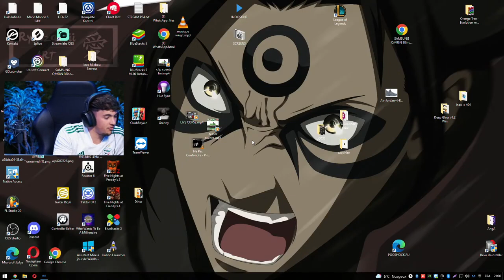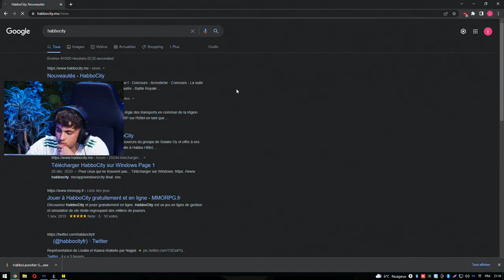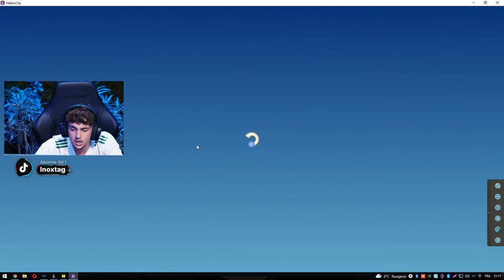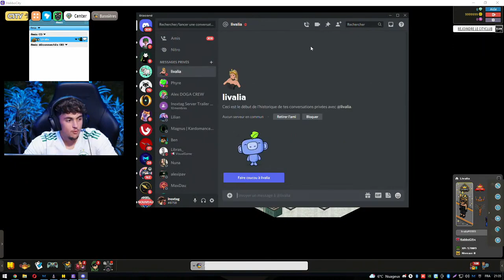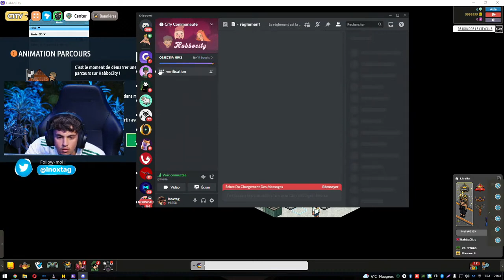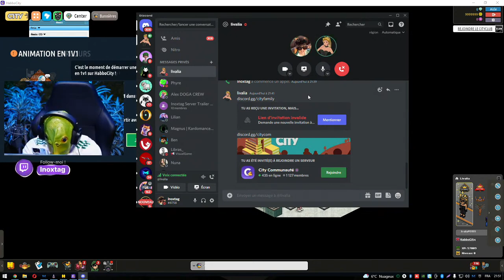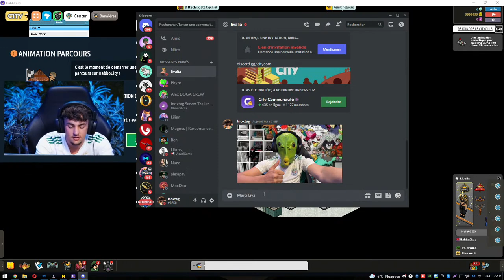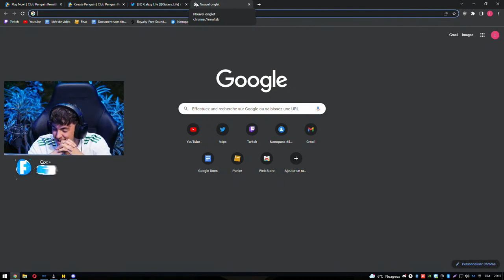Live Rediff Inoxtag (31 Mars 2022) Fortnite + 21H HABBO HOTEL